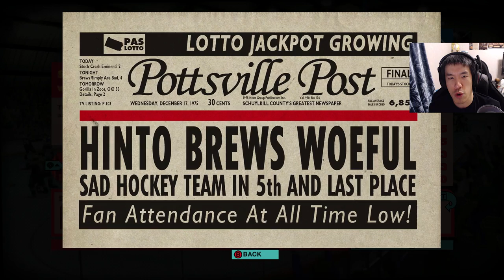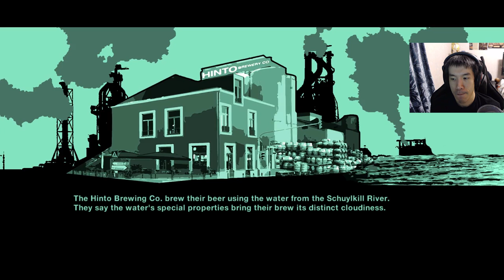Old Time Hockey Gameplay - Part 1 | HOCKEY TEAM DRUNK BEFORE GAME?!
My hockey team definitely drank some adult juice before game...
❤Please SLIME the LIKE button and comment what you thought! It Helps, Thank You!

►About The Old Time Hockey Game◄:

Old Time Hockey features 5-on-5 arcade hockey gameplay where players will their opponents to submit through rough and tumble aggressive hitting and fighting. You are expected to contest for the puck by taking the body and hitting your opponents by throwing elbows, shoulder checks, cross checks, hip checks, and dirty clotheslines. Timely hits allow your team to go on fire and inflict further damage on your opponents causing them to drop the mitts and fight. That's right, aggressive hockey is back in town! Experience hockey the way it was meant to be played - line brawls, bench brawls, goalie fights, stick fights, knockouts and injuries, molestation of refs - Old Time Hockey has it all! Win the bouts to fatigue your opponents for good and gain a clear advantage to score goals and win the hockey game. Better yet, injure most of your opponents and you will win the game by way of a forfeit. That's Old Time Hockey - I went to a fight the other night, and a hockey game broke out!

Notice: Old Time Hockey requires a controller in order to play.

Credit For Outro Music:
►ShurkOfficial◄-